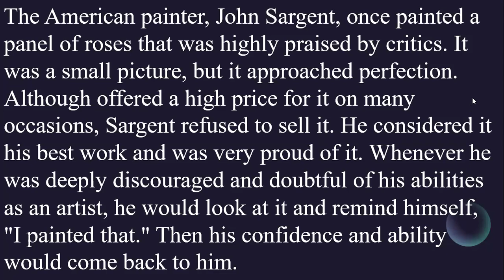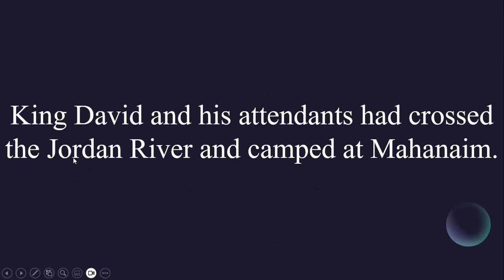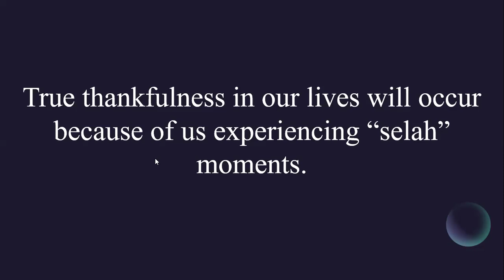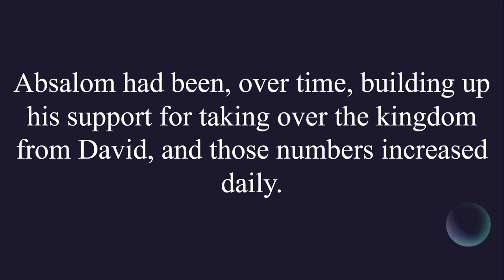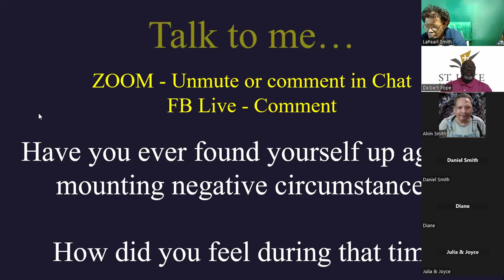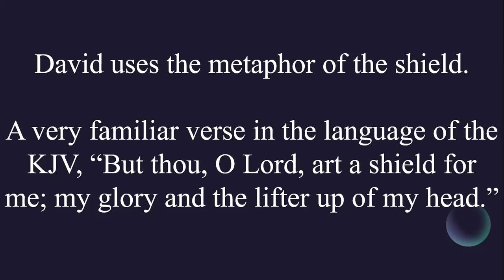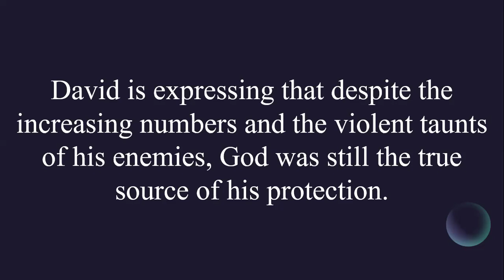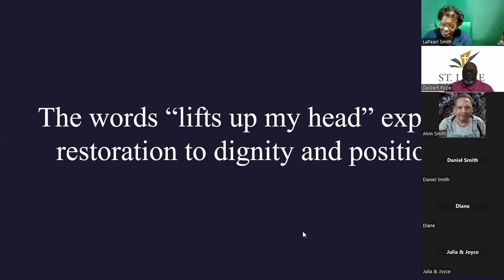Becoming a Person of Prayer 5.29.24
Thankfulness in Times of Discouragement